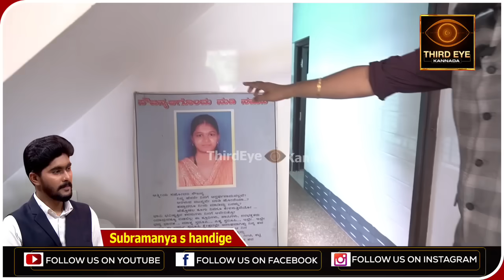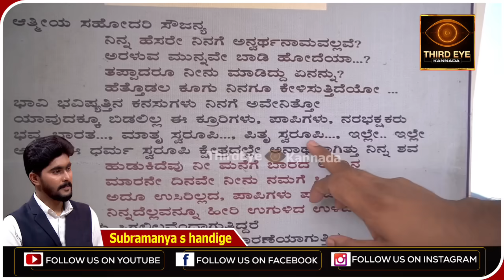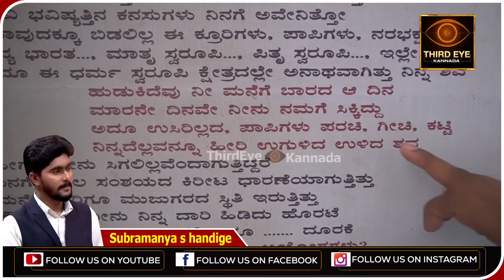ಧರ್ಮಸ್ಥಳ ಸೌಜನ್ಯ ಕೇಸ್, ಹೈಕೋರ್ಟ್ ಜಡ್ಜ್ ಶಾಕ್- ಕೋರ್ಟ್ ನಲ್ಲಿ ಪ್ರಬಲ ವಾದ-ಪ್ರತಿವಾದ- Dharmasthala soujanya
ಧರ್ಮಸ್ಥಳ ಸೌಜನ್ಯ ಕೇಸ್‌ಗೆ ಸಂಬಂಧಪಟ್ಟ ಹಾಗೆ ಸಾಕಷ್ಟು ಬೆಳವಣಿಗೆ ಆಗ್ತಿದೆ‌. ಇವತ್ತು ಕೋರ್ಟ್‌ನಲ್ಲಿ ಅರ್ಜಿ ವಿಚಾರಣೆ ಇತ್ತು. ಈ ವೇಳೆ ಪ್ರಬಲ ವಾದ-ಪ್ರತಿವಾದ ನಡೆದಿದೆ. ಹಾಗಾದ್ರೆ ಇವತ್ತು ಕೋರ್ಟ್‌ನಲ್ಲಿ ಏನೇನಾಯ್ತು? ಆ ಕುರಿತ ಸಂಪೂರ್ಣ ವಿವರ ಇಲ್ಲಿದೆ.

Subrahmanya S Handige